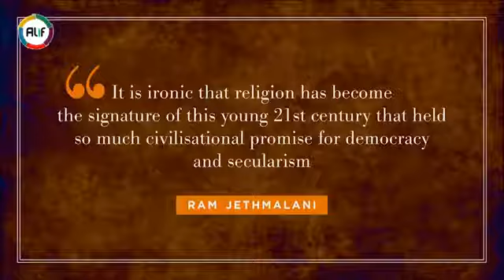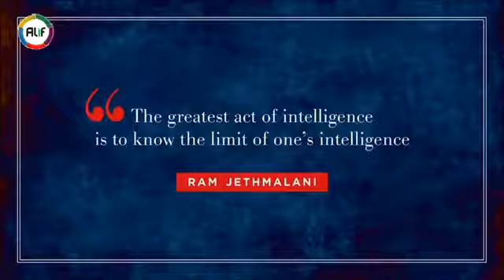Lawyer Ram Jethmalani on Islam & Prophet Mohammad(Pbuh)